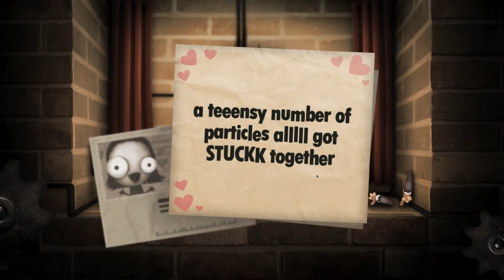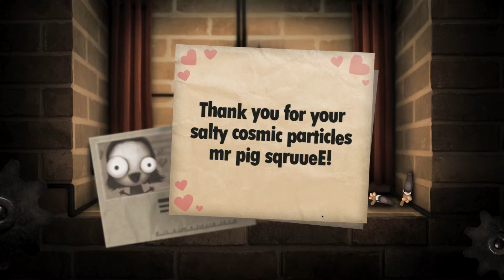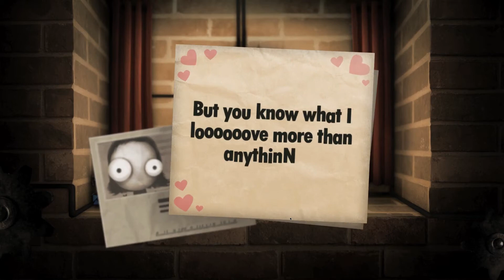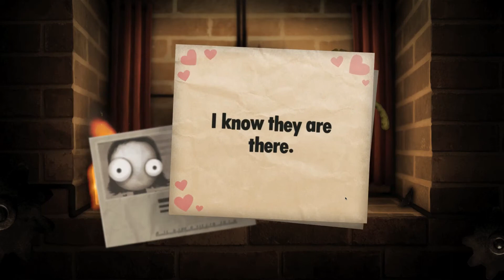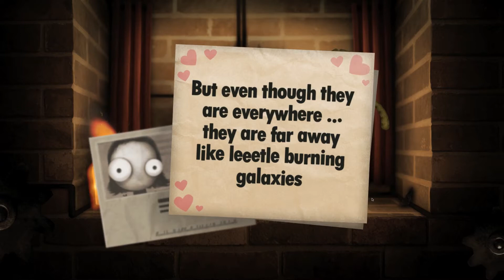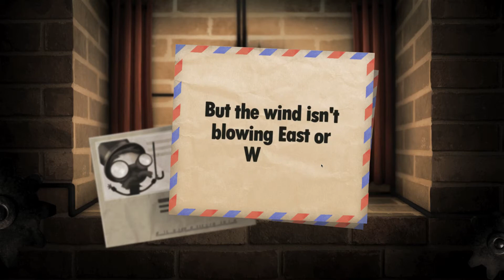Noodle's Little Inferno - Episode 4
On to the next catalog.